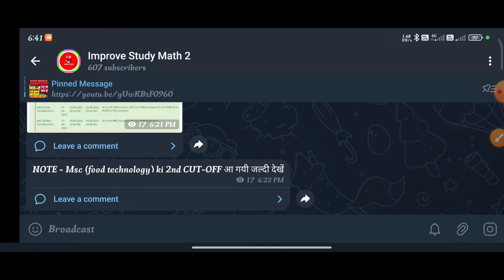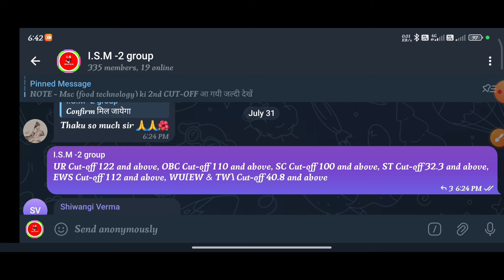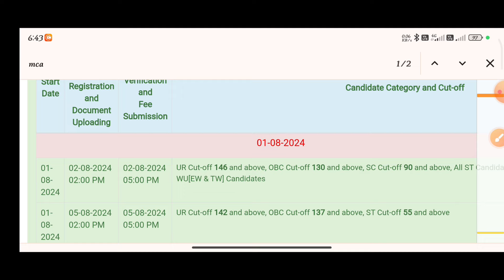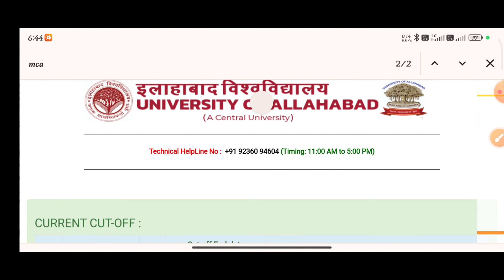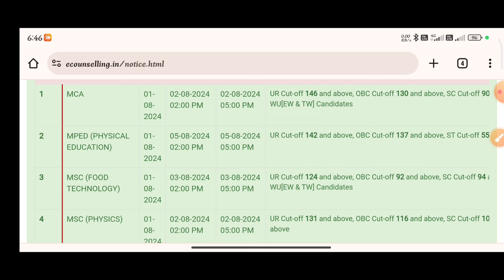AU PG 2ND CUT OFF जारी इतनी कम जल्दी देखें // allahabad university LLB,LLM, MCOM,MA CUT-OFF 2024